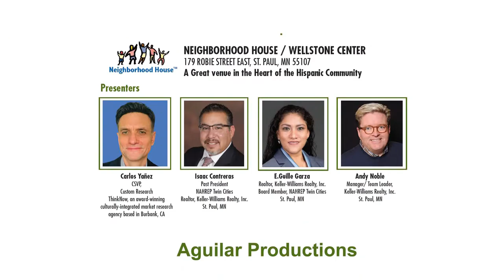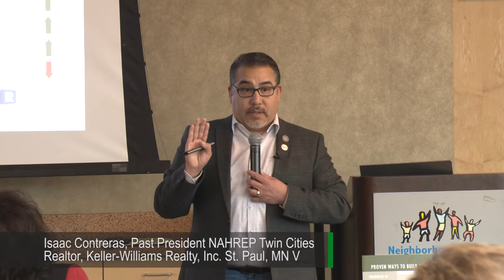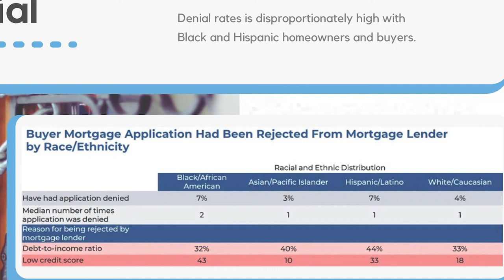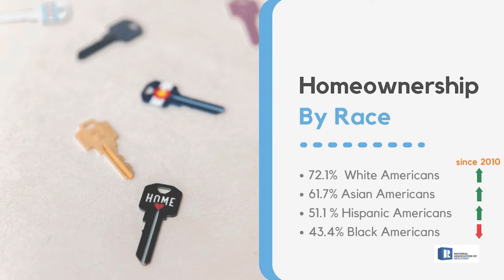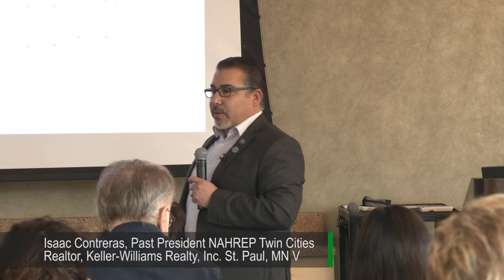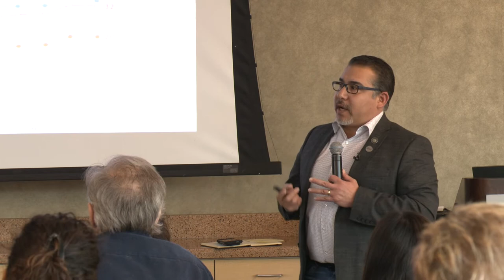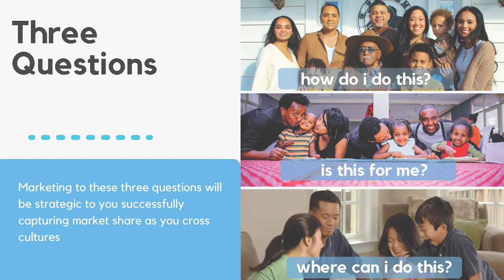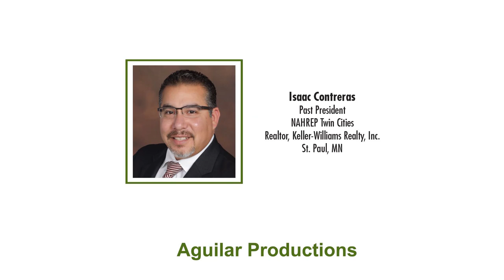26th Annual Multicultural Marketing Conference: Isaac Contreras, Realtor.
Aguilar Productions presents the 26th Annual Multicultural Marketing Conference, March 24, 2022.
This program features Isaac Contreras, Past President NAHREP Twin Cities, and Realtor, Keller-Williams Realty, Inc. St. Paul, MN.  Cross/Cultural Marketing Gaining shares in the Twin Cities housing market in 2022! Multicultural home buyers are growing at an amazing rate. Are you prepared for getting a share of this market?